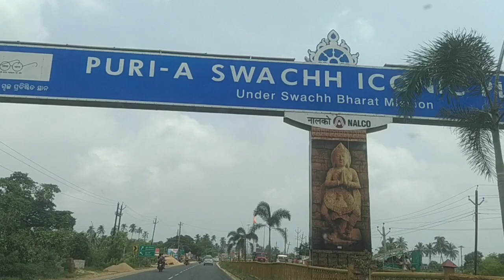finally//ରଥ କାମ ଅଧା ଅଧି ସରିଗଲାଣି//travel vlogs//bhubaneswr to Puri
ମୁଁ ଆଶା କରୁଛି ମୋର ଓଡ଼ିଆ ଆପଣ ଙ୍କୁ ପସନ୍ଦ ଆସିବ ଧନ୍ୟବାଦ୍